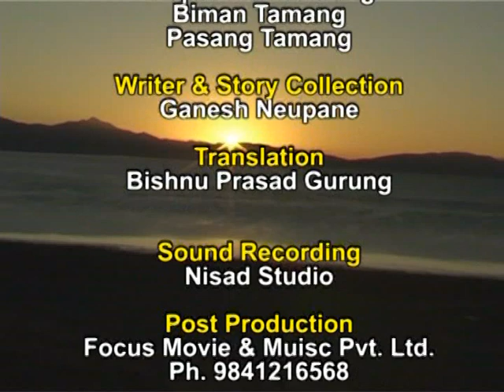Nepal destination Tour 2022 | Guided Sightseeing Kathmandu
Nepal Everest Base Camp tour
Kathmandu tour
Touch Kailash Tour
Visit Nepal tour 2022

Kathmandu has often been by some as a flawless jewel in a unique setting. No other place in the world has the concentration of culture, art and tradition that exists in the Kathmandu valley (1300m.). Kathmandu is the crossroads for the many ethnic groups of Nepal and for visitors from all over the world every year. Nestled in the central hills of Nepal, Kathmandu is at once medieval and modern. The Kathmandu valley sprawls at the junction of two sacred rivers, Bagmati and Bishnumati. Just cross the Bagmati River to the south is Patan, on ancient city of temples, while Bhadgoon with its thousands of homes and temples shrines lies six miles to the east. More then two hundred years ago these three cities housed the Royal places of three different kingdoms that divided the valley palaces surviving today.

Chapters added
0:00 Introduction
0:19 Arrival in Kathmandu airport
0:44 Start tour in Kathmandu with Tourist guide KP Joshi
2:04 After Swyambhunath, visit Boudhanath

Ganesh Neupane
(Owner & General Manager)
Tour, trekking, climbing & Kailash tour operator